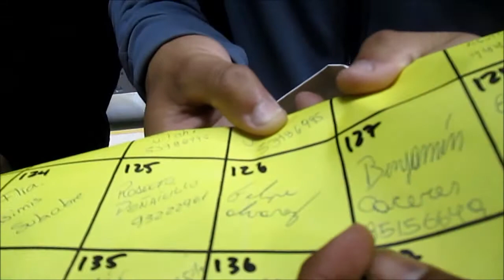P O SAN LUIS VS SAN FELIPE